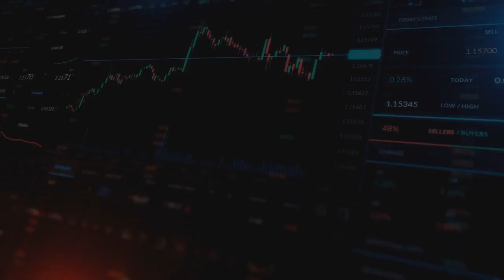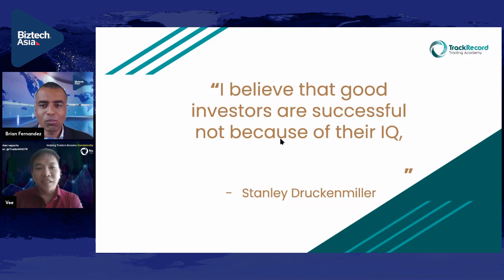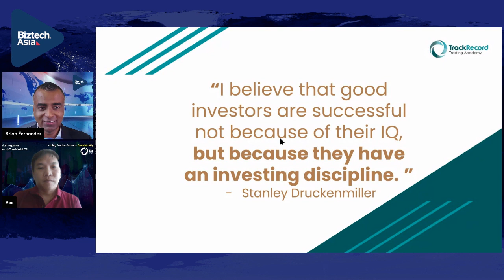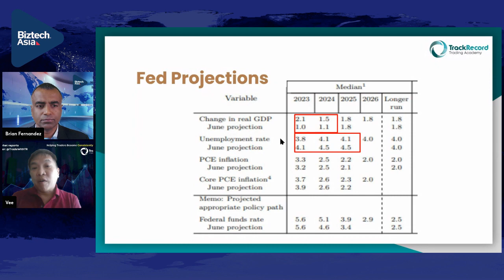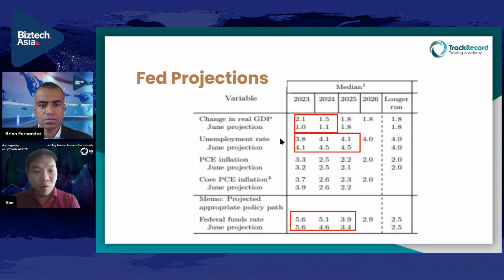Higher for longer says the Fed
Catch  Biztech’s Inside Trading  Show today the 21st of September  at 8pm SGT.
On this  episode of Inside Trading, hosts Brian Fernandez and Phan Vee Leung founder and CIO of TrackRecord Trading Academy  delve into the key aspects of successful trading and discuss the current market trends.

The episode talks about the rate hike by the US Fed overnight and how investors should react.

Presenters: Brian Fernandez  and Phan Vee leung